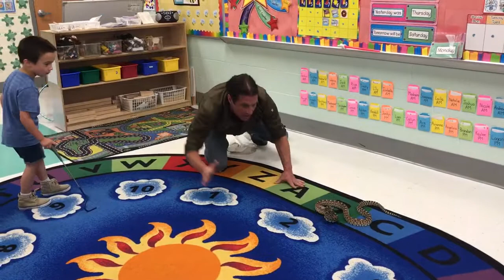Urban Tarzan School